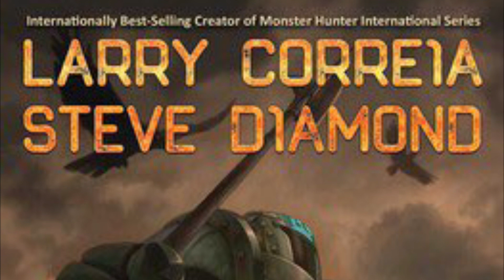Servants of War by Larry Correia and Steve Diamond | Spoiler Free Review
Steve Diamond and Larry Correia bring a fast paced, gruesome and refreshing tale of heroics in a World War I inspired military/epic fantasy.

Intro:
Music from Uppbeat (free for Creators!):